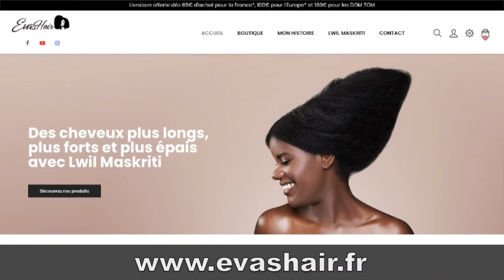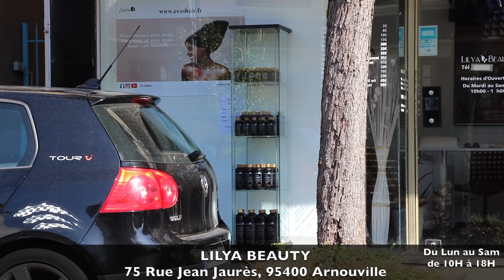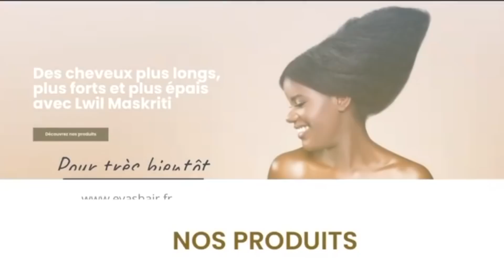Pour une POUSSE GARANTIE à 200% faites CECI! Bilan Challenge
NOS POINTS DE VENTE
En Martinique:
NABAO - LE ROBERT
20 Lot. des eaux vives
97231 LE ROBERT

NABAO - DUCOS
8 pl. Assellin de Beauville
97224 DUCOS

NABAO - FORT DE FRANCE
116 Bld De La Pointes Des Négres
97200 Fort-de-France

En Guyane:
BIO ESSENCIALLE
dans la Galerie Commerciale de
FAMILY PLAZA 97351 MATOURY GUYANE
En face des boutiques "Petit Bateau" et "Bello Passo"
Horaires du lundi au vendredi 9h30 - 19h30 et le samedi 9h - 19h30